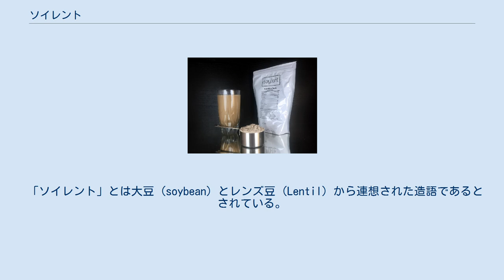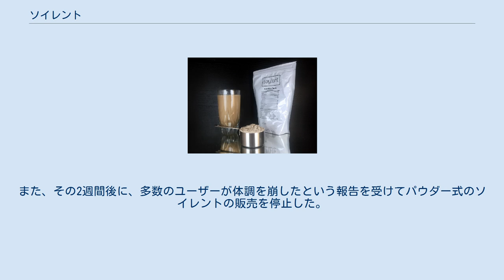ソイレント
ソイレント ソイレント（英: soylent）は、Rosa Labs, LLC. が販売している「生存に必要な栄養素がすべて含まれ、従来の食事が不要となる」とされる飲み物。
後に、スナックバーも作られている。
なお、FDA（アメリカ食品医薬品局）はダイエットサプリメントに分類している。
 味はほんのり甘く、この粉末を水などに溶かして飲む。
 2017年10月には、カナダ食品検査庁（CFIA）によってソイレントのカナダ本国への出荷禁止措置がとられている。
 「ソイレント」とは大豆 (soybean) とレンズ豆 (Lentil) から連想された造語であるとされている。
詳しくはソイレント・グリーンを参照。
 アメリカ人のロブ・ラインハートによって、2013年に開発された。
開発の動機は、開発途上国にWi-Fi網を構築するビジネス立ち上げの資金難で苦労した際に、食事を不要にして食費を削減しようと思ったことだという。
ロブ・ラインハートは、「将来、デザインされた微生物が、（ソイレントを）光や水や空気から直接合成するようになる」と述べている。
 商品化のための出資を集めた際、締め切り1か月前に目標額の10万ドルを上回る15万6882ドルを集めた。
ソイレント社は供給を大幅に上回る注文を受けている。
同社は2000万ドルを調達し、1食につき約3ドルかかるコストを減らし、生産を50倍に増やすとしている。
 2016年10月、ソイレントのスナック・バーを食べて具合が悪くなった人が急増し、緊急救命室に行った人もいたため、製造元はスナック・バーの販売と出荷のすべてを停止すると発表した。
また、その2週間後に、多数のユーザーが体調を崩したという報告を受けてパウダー式のソイレントの販売を停止した。